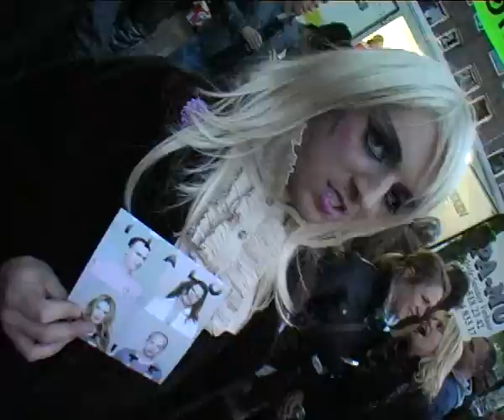Bevrijdingsdag op Westermarkt 2010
Minireportage vanaf bevrijdingsdag Westermarkt. Muziek door PinqRadio.com Wessel voor
Liberation day at Homomonument